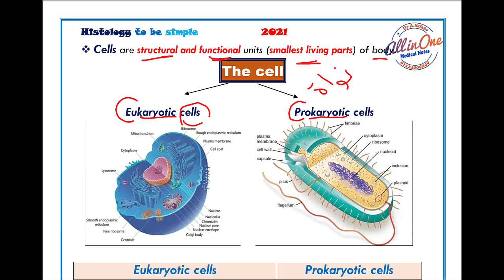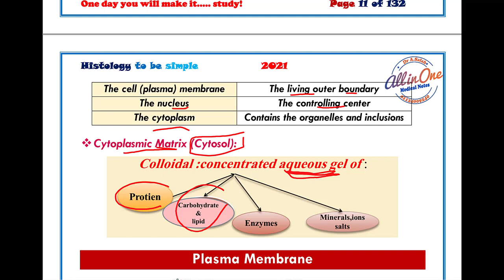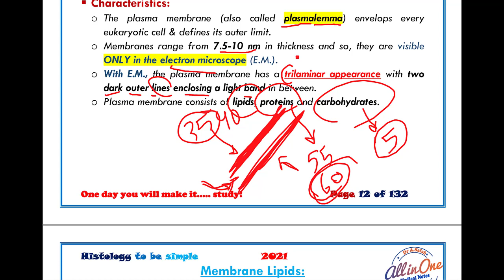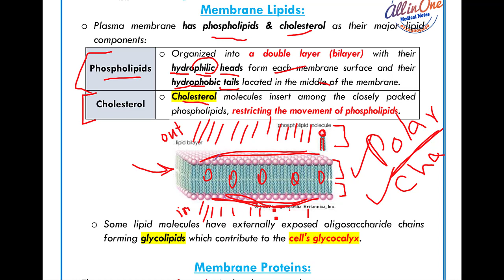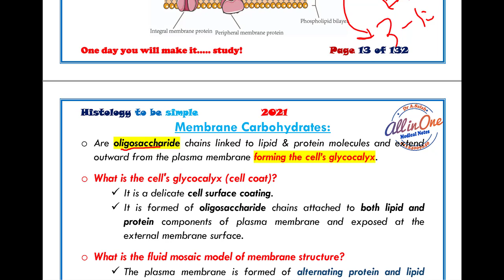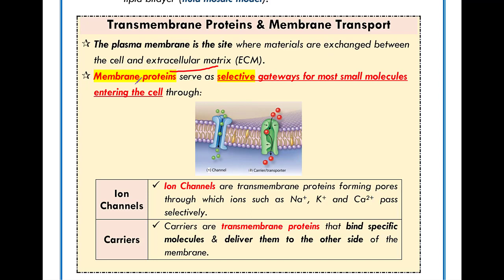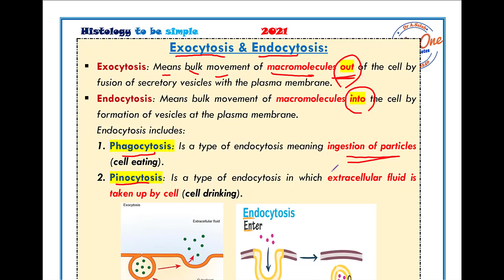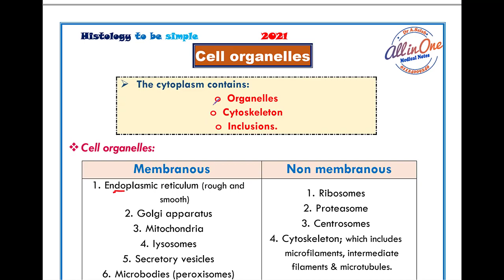lec 2 histology assuit Cell